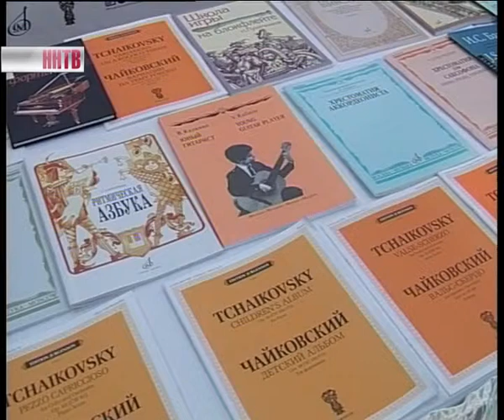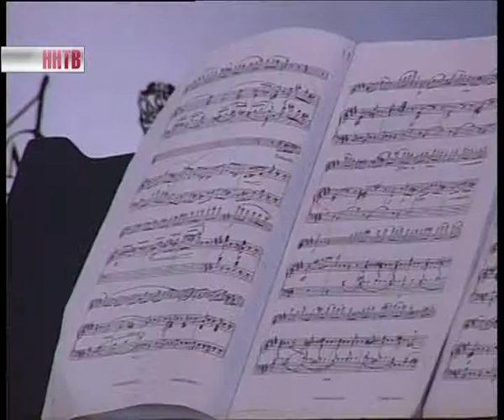Общероссийская благотворительная программа "Музыка - детям"